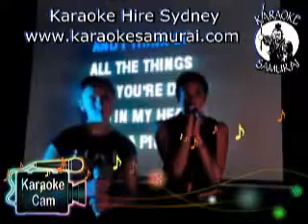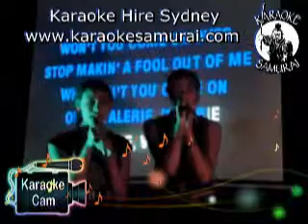Collingwood Hotel, Liverpool, Thurs 7 30pm 11 30pm, Charlie and Alex Valeri